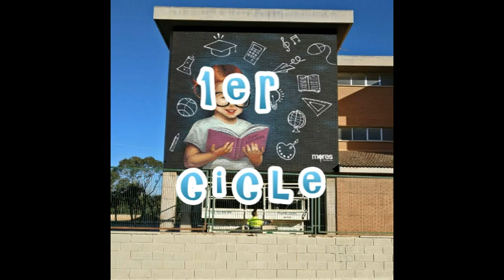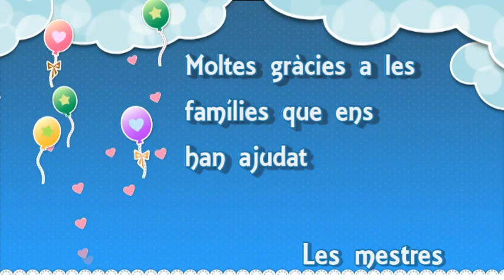Fent mones de Pasqua1er ciclo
CEIP Blásco Ibáñez Benetússer Pasqua Mones 1er cicle